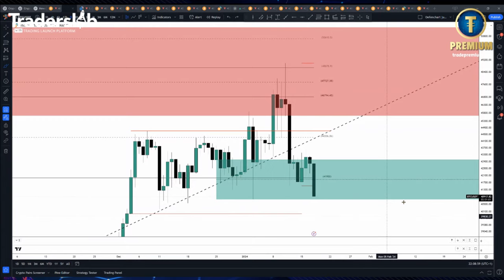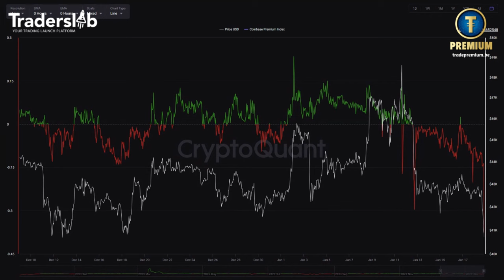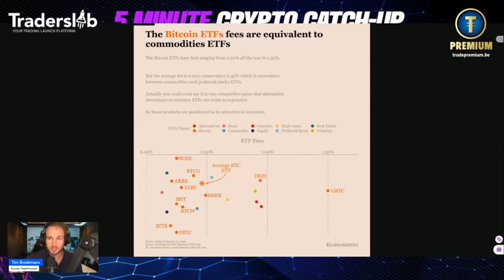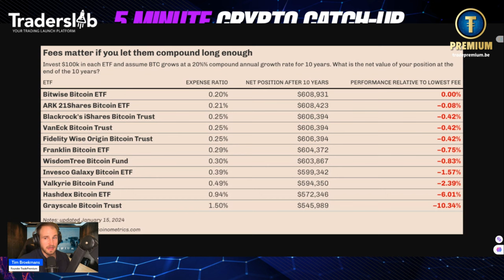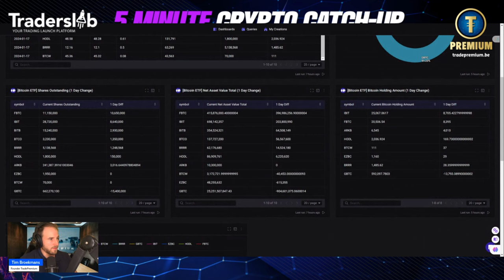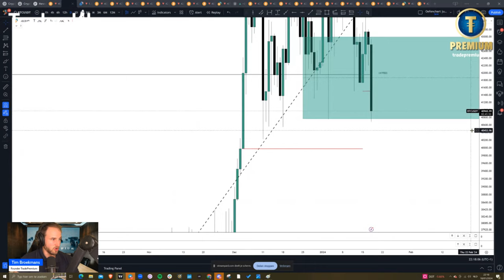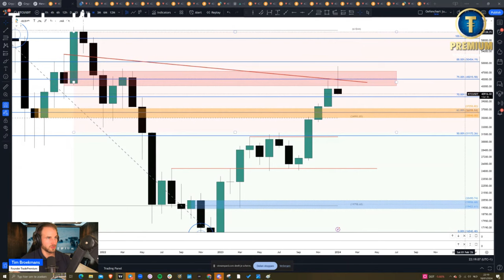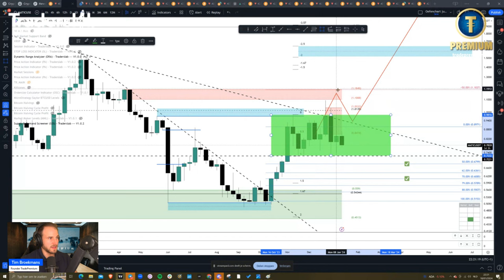5 MINUTE CRYPTO CATCH-UP: Wat veroorzaak de daling in de markt en wat is onze volgende trade?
Hey TradePremium community!

In deze 5 minute crypto catch-up bespreken wij de huidige Bitcoin prijsactie, de on-chain activiteit en nog veel meer.

Lijkt dit het type content dat jouw interesseert?
Join dan snel onze nederlandstalige crypto community: TradePremium!

~~ ⌛️ Timestamps ⏳ ~~
00:00 Introductie